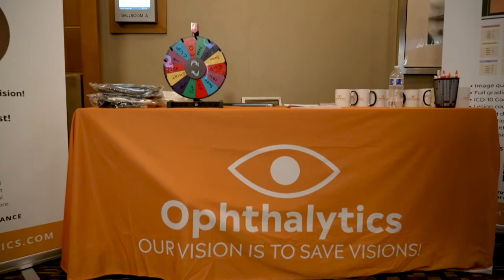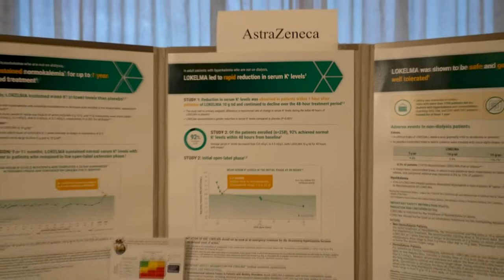GA APPNA 2022 Annual Dinner Gala. "Faakhir Mehmood" (Full Video) Photo - Video 24/7 Digital Media.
Executive Council:
Fareha Rahim MD, FACP, (President)
Shamamah Niazi MD, (General Secretary)
Yasmeen Imran MD, (Treasure)
Nausheen Naveed MD, (Immediate Past President)

Piedmont Healthcare
Wall Street Alliance
AstraZeneca
Abbott
Eli Lilly and Company
Ophthalytics
Cardiovascular Clinic of North Georgia
Marietta Rheumatology Associates
Georgia Neurology LLC
Northeast Atlanta ENT
Northwestern Mutual Taylor Cookston
Horizon Therapeutics
247 Digital Media Productions
DJ Sonny Productions DSPAV - Audio Visual Lighting LED Video Wall DJ
Kashmiri Arts and crafts
Bia Kaiser
NadiaKhan Clothing
For our Entertainment we thank!
Inam Bhai and company

Working Towards A Brighter Future
Over the years GA-APPNA has been involved with a lot of projects to help the community, it has been a part of celebrating National Health Care Day which is held nationwide usually in the month of October by all the APPNA chapters since 2008, GA APPNA takes part in it with much fervor and arranges Health Fare In which it does free health screening, mammograms / EKG’s and free lab work.

In 2011 during the initiative by APPNA to open free health clinics, one of our members Dr. Gulshan Harjee founded Clarkston Community Health Center along with Mr. Saeed Raees. Now CCHC has expanded to great lengths and provides free medical, dental, and mental health care to the underprivileged.

GA APPNA supports the CCHC Pharmacy and allocates annual funds to it.

In 2016 GA APPNA gave generously to Hunger Walk.

In 2017 it gave a donation to Glitter Of Hope, a local charity that helps the Clarkston refugee community.

In 2017 GA APPNA has donated $10,000 to TCF, The Citizen Foundation which starts free schools for children, and two of its members donated two whole new schools, one in Karachi and the other in interior Sind. Besides these, we have supported Indus Hospital and SIUT and members individually help different community projects.

One other charity which we do is a women charity Fashion Show, in the past through this event we supported DIL. (development in literacy) SAF (Saad Abubaker Foundation ) CCHC, UNICEF and this year we have picked Noor Family Services, which helps victims of domestic violence, Helping The Community, and TCF.

Association of Physicians of Pakistani Descent of North America (APPNA)

is a charitable organization dedicated to fostering scientific development and education in the field of medicine and to deliver better health care, irrespective of race, color, creed or gender.

APPNA saves lives and relieves suffering through its participation in medical relief and other charitable activities at home and abroad.

Established in 1976, APPNA is one of the largest ethnic medical societies in North America representing more than 15,000 physicians and healthcare professionals of Pakistani descent serving across the United States and Canada.

In direct collaboration with its parent organization, the Georgia Chapter of APPNA (GA APPNA) is involved in various social and charitable work in
APPNA with its chapters and alumni networks is the front leader of the Pakistan Diaspora. Atlanta metro area and throughout Georgia.

GA APPNA members serve in various community organizations, free clinics and collaborate with UNICEF on projects both nationally and internationally.

GA APPNA physicians also support and manage the Clarkston Community Health Center and own and fund a free dispensary for the indigent population of that area.

Like previous years, GA APPNA will be working with local legislators, house representatives on healthcare issues and community needs.

Throughout the year, GA APPNA is involved in raising funds for various charitable causes and organizations and organize

business meetings, free health fair, and cultural events.

GA APPNA is an ardent participator of a college scholarship fund run by APPNA. Scholarship funds are to be awarded by each regional APPNA chapter under the umbrella of APPNA. APPNA chapters raise this money on their own.

Please participate and help support GA APPNA in whatever capacity you can.

Your financial contributions to GA APPNA are tax-deductible and help us support various charitable causes throughout the year and beyond.